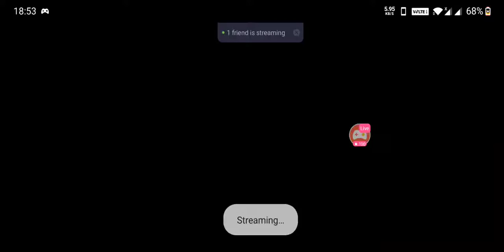Pubg ka baap Fau-g india first battle royal game -first look(2020)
Recently pubg was banned so alternative india game developer announced india battle royal ge fau-g ..in twitter Akshay Kumar tells this game will drop on October end ..m